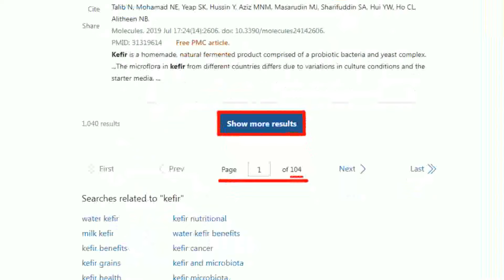【盧秀芳辣晚報】以色列空襲伊朗大使館釀7死 含3名高階指揮官｜以色列斬殺 伊朗指揮官慘死 @中天新聞CtiNews 精華版